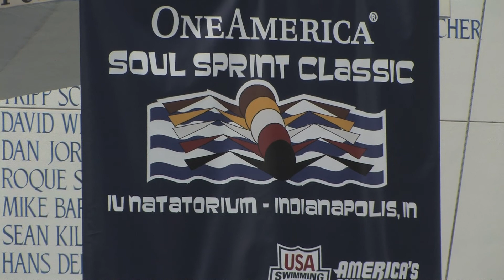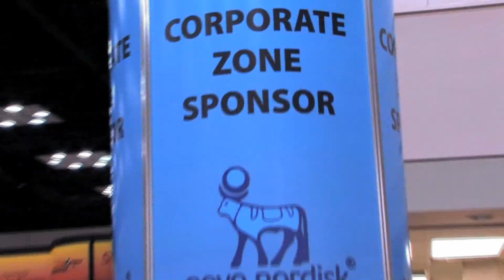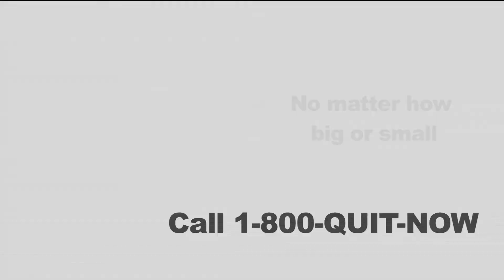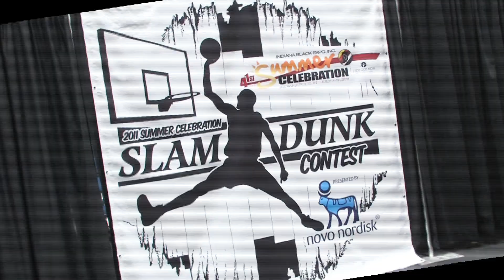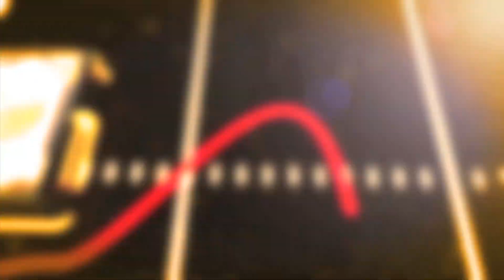360 Degrees Show: Summer Review - Part 1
360 Degrees Crew shares memories and highlights from Summer Celebration 2011.

© Indiana Black Expo Youth Video Institute 2011